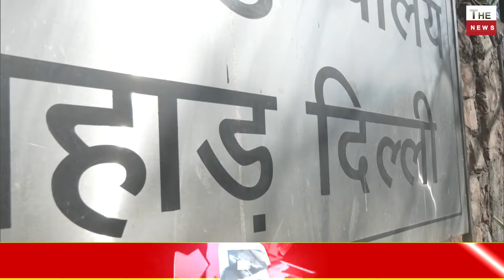तिहाड़ जेल में केजरीवाल के शुगर घोटाले के खुलासे से बौखलाए संजय सिंह, केजरीवाल की जान मुश्किल